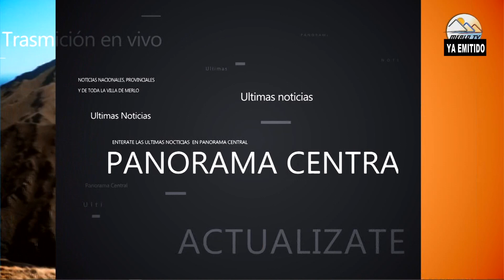Contra La Inseguridad: Convocan A Reunión Este Miércoles En Hotel Aguada Del Zorro 20:30 Horas.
Cecilia Álvarez - Merlo
Sergio Zugarrondo - Carpinteria.
Por Una Red Vecinal De Alerta: Vecinos Autoconvocados Se Suman Contra La Inseguridad.